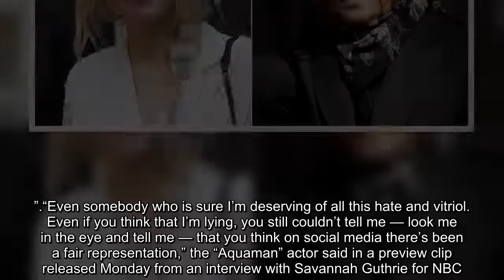Amber heard criticizes social media’s role in Johnny Depp defamation trial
Amber Heard
Amber Heard new
Johnny Depp
Johnny Depp new
Amber Heard is calling out her treatment on social media during Johnny Depp’s defamation case against her, saying there hasn’t been “A fair representation”